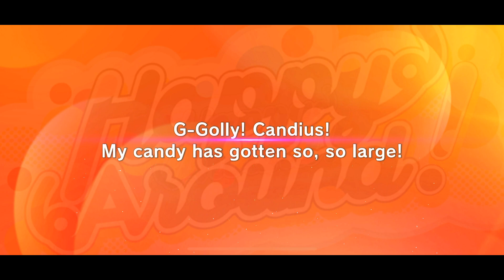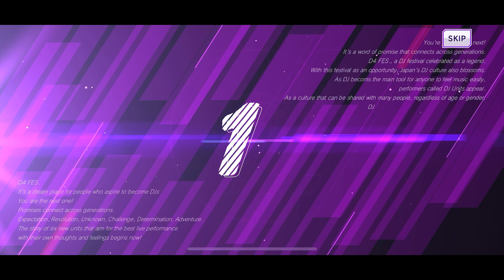D4DJ Groovy Mix [EN] – "Side: Nova ~ Season 2 - Opening Act" Gacha - January/2023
Dupe again...

January/2023